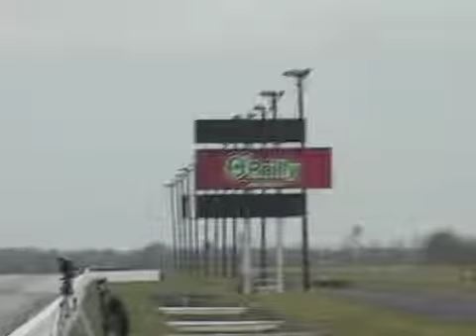CRB BAD Boys Racing Toys 1967 Camero 580 Model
1967 Camero 580 Model